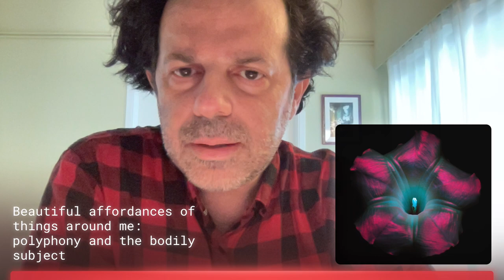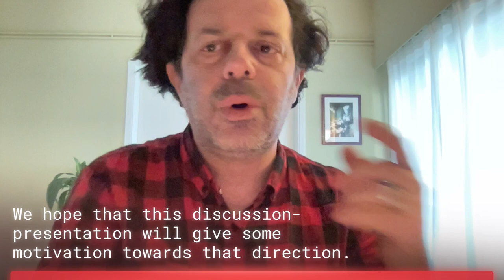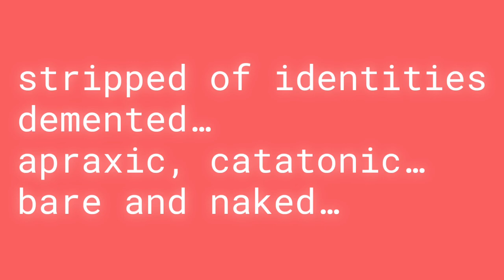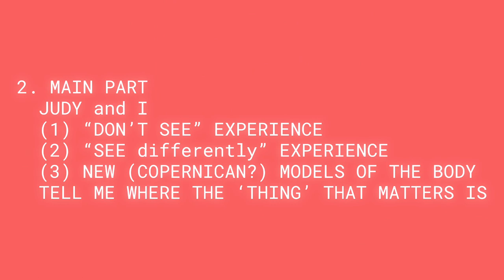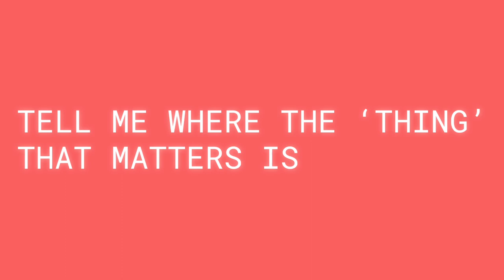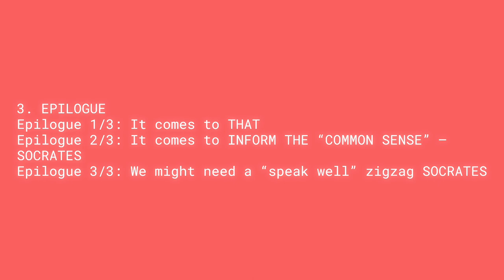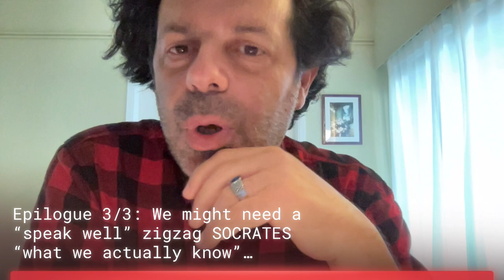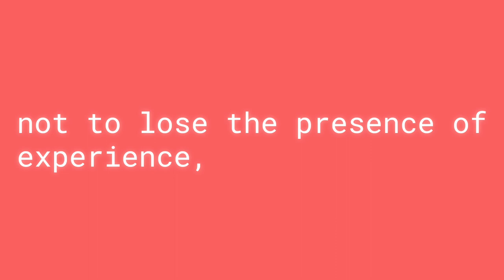Nikolaos Kypriotakis 5th PCE Europe Symposium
Nikolaos Kypriotakis
“Beautiful affordances of things around me: polyphony and the bodily subject”
5th PCE Europe Symposium
September, 21st-24th, 2023
Athens, Greece